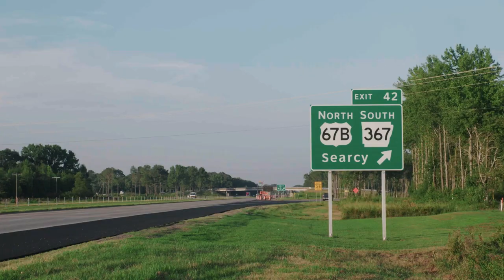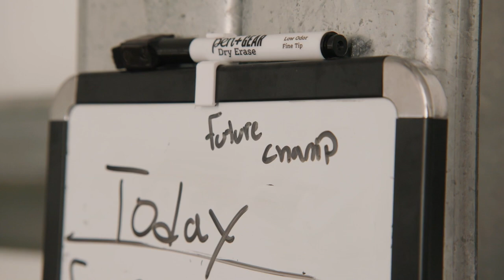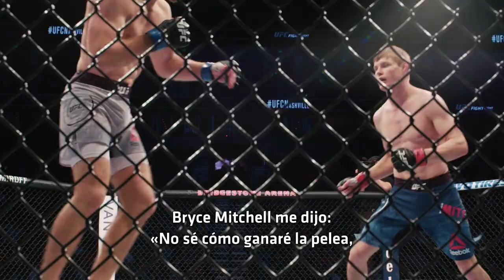UFC Conectado: Bryce Mitchell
El invicto peso pluma Bryce Mitchell llega a UFC272 ante su mayor reto y revisamos via UFCConectado su historia personal.